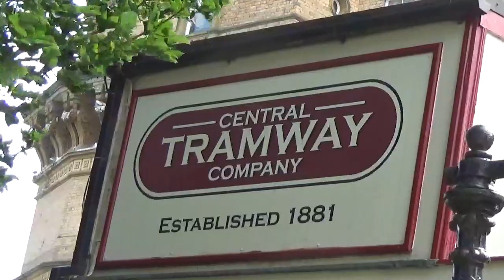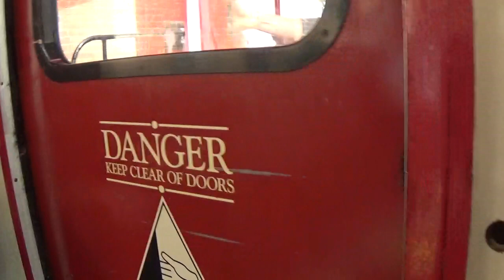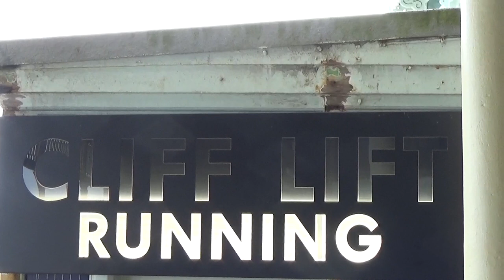Scarborough Funicular Railways 2021-Central Tramway Cliff Lift & Spa Cliff Lift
A recent week away has geven me the chance to make some new Youtube vids. This one shows the two funicular cliff lift railways at Scarborough in August 2021. The first one we see is the Central Tramway which opened in August 1881 and is the one in the centre of town. Further south we see the second surviving funicular, the South Cliff 'Spa' Lift Railway, which was opened in 1875. We see both lines in operation plus we take a ride on each.